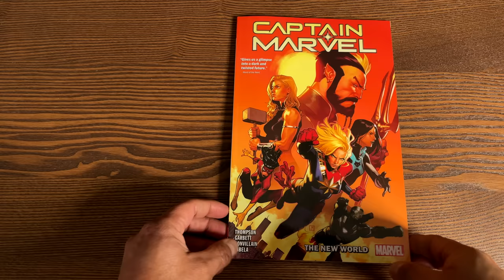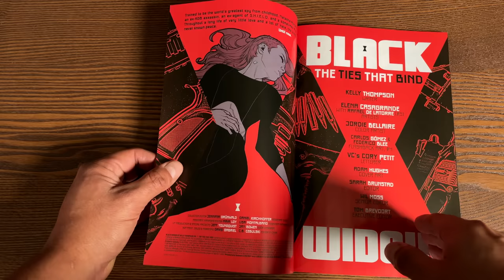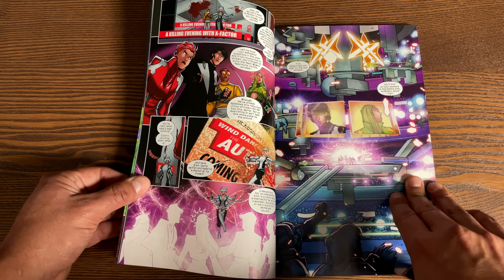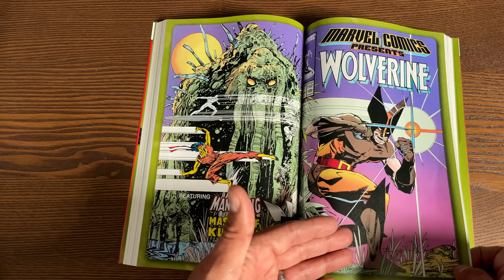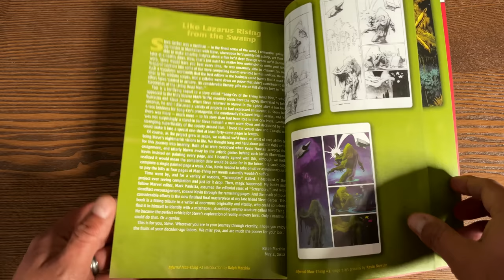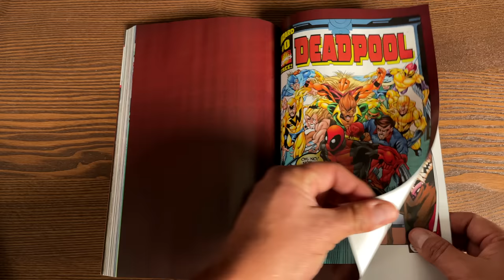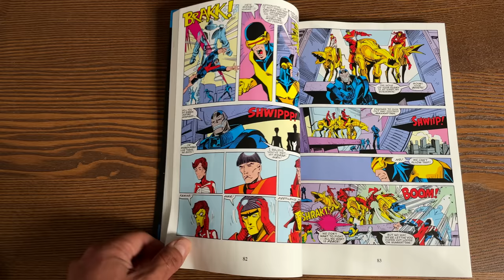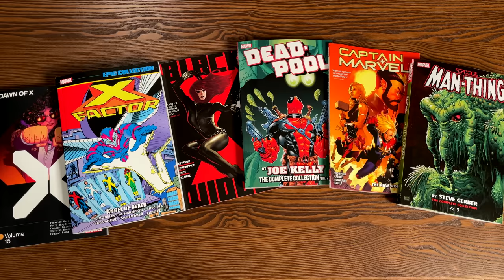New Marvel Books 04/20/21 Overview!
We've got another big week!  Today the Uncanny Omar gives us an advance in depth overview of the following collected editions from coming out from Marvel Comics this week:

00:00  -  Start
00:39  -  Captain Marvel Vol. 5: The New World
03:57  -  Black Widow by Kelly Thompson Vol. 1: The Ties That Bind
08:00  -  Dawn of X Vol. 15
11:05  -  Man-Thing by Steve Gerber: The Complete Collection Vol. 3
18:17  -  Deadpool by Joe Kelly: The Complete Collection Vol. 2
23:14  -  X-Factor Epic Collection: Angel of Death